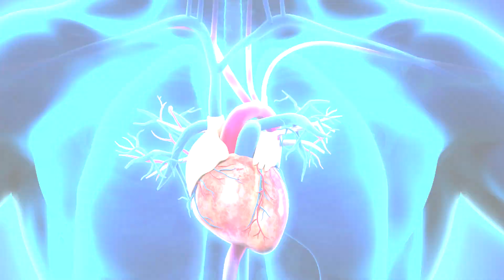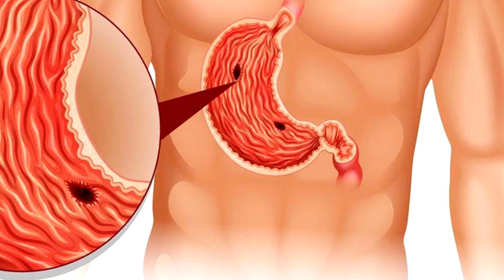Организм как новый! Накопай себе, если устал бегать по Аптекам...